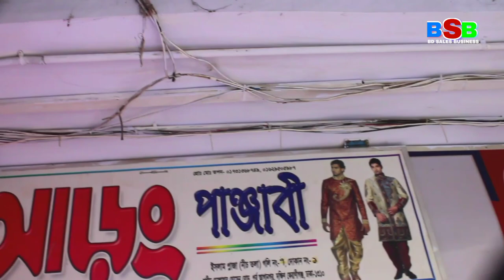Great collection 900 rupees price Punjabi only 150 rupees head lost,November 16, 2020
দারুন কালেকশন ৯০০ টাকা দামের পাঞ্জাবি মাত্র ১৫০ টাকা মাথা নষ্ট
Great collection 900 rupees price Punjabi only 150 rupees head lost

দি নকশী আড়ং পাঞ্জাবি ইসলাম প্লাজা নিচতলা গলি নং ৭, দোকান নং ১, যমুনা ব্যাংক যাওয়ার সিড়ির সাথে, শহীদ দেলোয়ার হোসেন রোড দক্ষিণ কেরানীগঞ্জ ঢাকা, ১৩১০/ মোবাইল নাম্বার,ও ইমু নাম্বার 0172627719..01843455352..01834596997

bsb rony vlogs \ youtube channel
আপনার ব্যবসা প্রতিষ্ঠানের বিজ্ঞাপন দিতে
আমাদের সাথে যোগাযোগ করতে পারেন
এই নাম্বারে যোগাযোগ করুন
bongo bazar punjabi